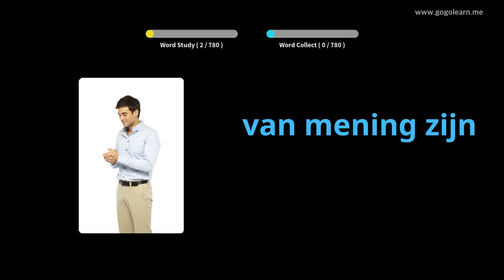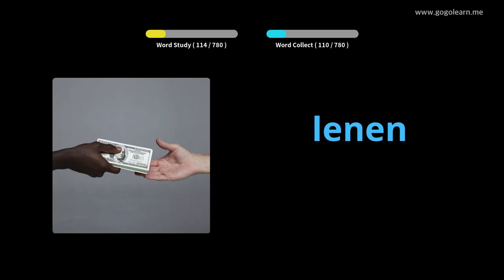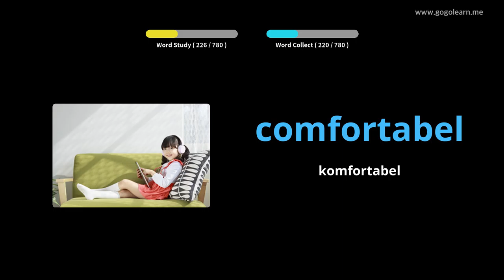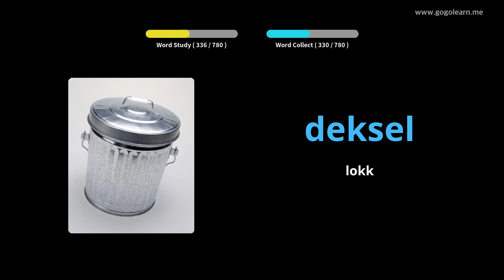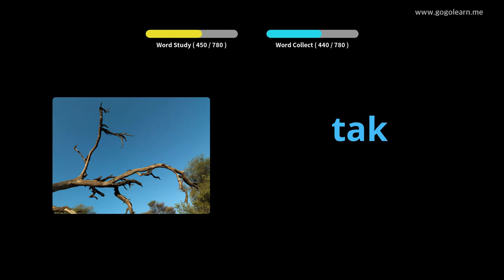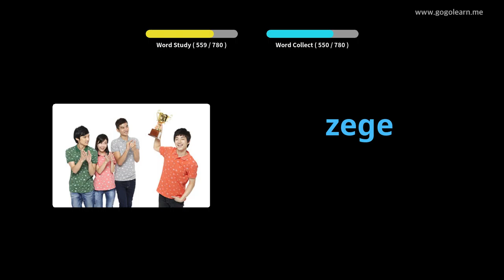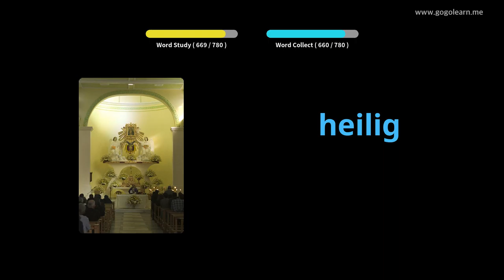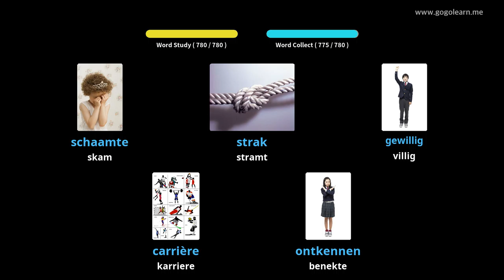Lære Dutch Gjennom Bilder |Dutch Vokabular Ungdomsskole | Golearn